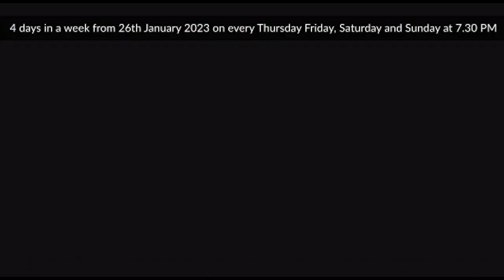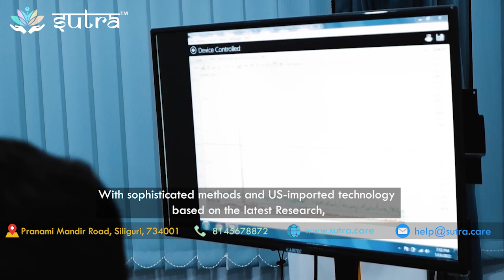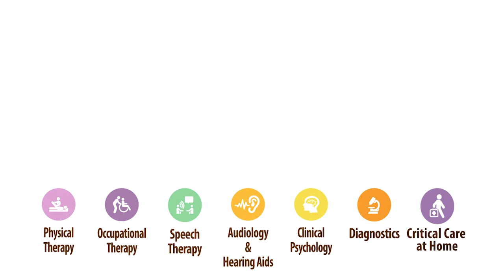press conference Roshan Giri general secretary of